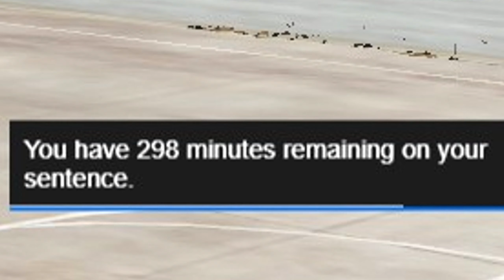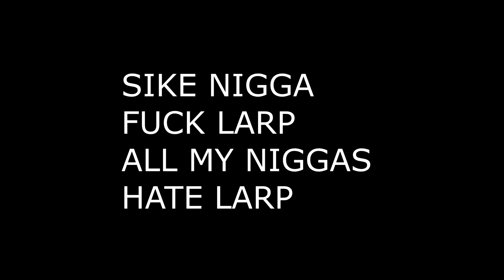LARP - banned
somethin different. old clips. TMF ON TOP